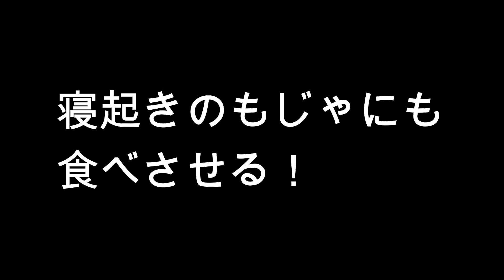【漫画飯完全再現！】食戟のソーマのシャリアピンステーキ丼を作ってみた!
編集終わってから気づいたんですけど、ほかのYouTuberさんも同じもの作ってました…。ただこれはほんとに美味しかったので是非皆さんも作ってみてください！